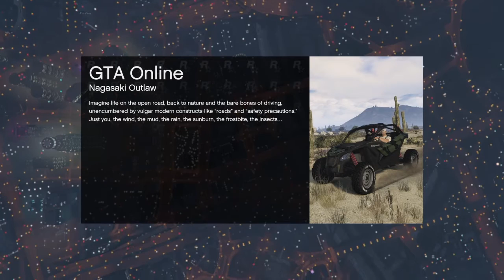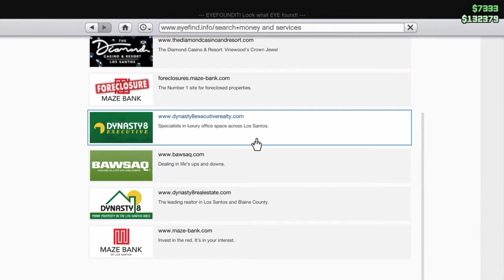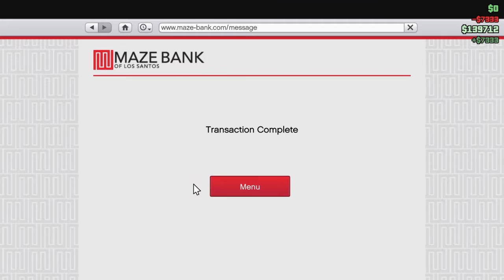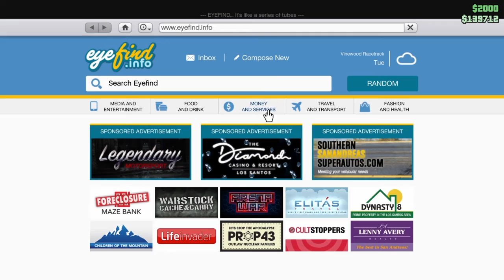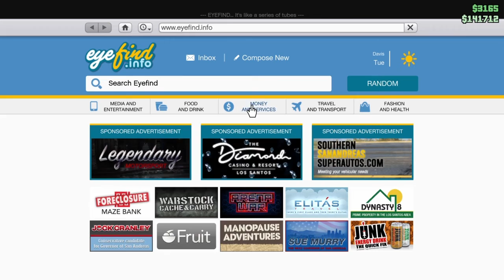Gta 5 online car races